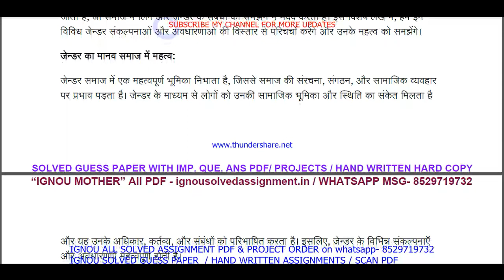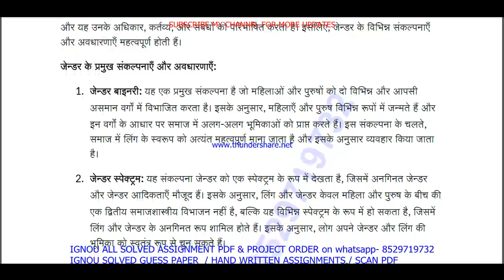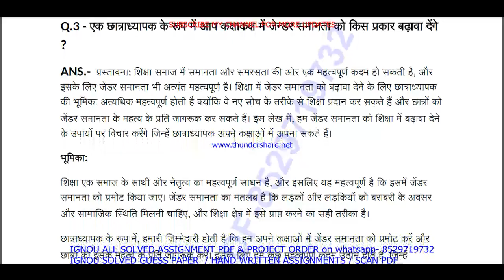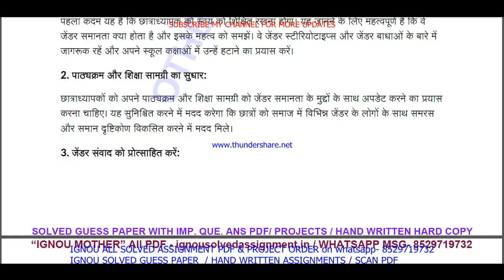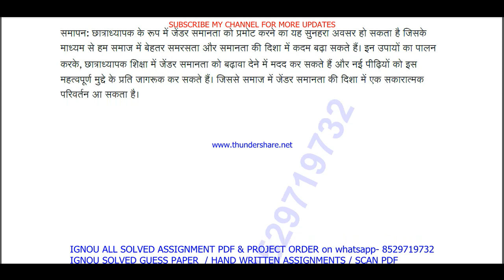bes 129 ignou solved assignment / bes 129 solved assignment 2023-24 in Hindi / ignou BED bes 129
BED SOLVED ASSIGNMENT PRICE- 70RS each

bes 129 assignment 2023,
bes 129 solved assignment 2024 in hindi,
bes 129 assignment 2024 in hindi,
ignou bed assignment 2023,
ignou bed 2nd year solved assignment 2023-24,
bes 129,
bes129,

ignou bed assignment 2024,
bes 129 solved assignment in Hindi,
bes 129 assignment 2023-24 in Hindi,
ignou bed bes 129,
bes 129 in Hindi,
bes 129 ignou,
bes 129 assignment 2023-24,

bes 129 solved  assignment pdf download,
bes 129 ignou assignment,
ignou bes 129 solved assignment,

ignou bed assignment 2023-24,
bed assignment 2023-24 in Hindi,
ignou bed solved assignment in Hindi,
bed solved  assignment pdf download,
ignou bed solved assignment 2023-24 in Hindi,
ignou bed,
bed solved assignment 2023,
bed assignment 2023 in Hindi,
bed solved assignment 2024,
bed assignment 2024 in Hindi,

bed ignou assignment,
ignou bed solved assignment,

ignou,

bes 129 solved assignment 2023 in Hindi,
bes 129 free solved assignment,
ignou bes 129 solved assignment 2023-24 in Hindi,
ignou bes 129 free solved assignment pdf download,
ignou bes 129 free solved assignment,
bes 129 handwritten assignment pdf 2023-24,
bes 129 ignou assignment with answer,
bes 129 assignment 2023-24 solved,

bes 129 solved assignment 2024-25 in Hindi,
bes 129 solved assignment 2024,
ignou bes 129 solved assignment 2024-25 in Hindi,